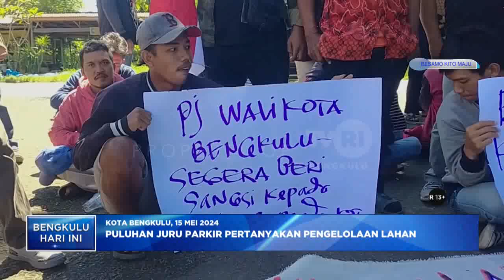PULUHAN JURU PARKIR PERTANYAKAN PENGELOLAAN LAHAN